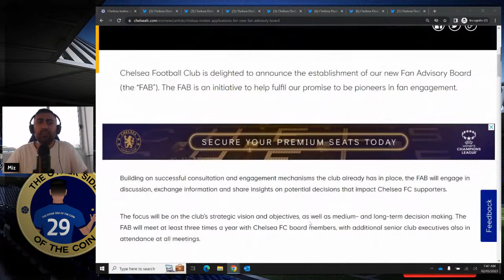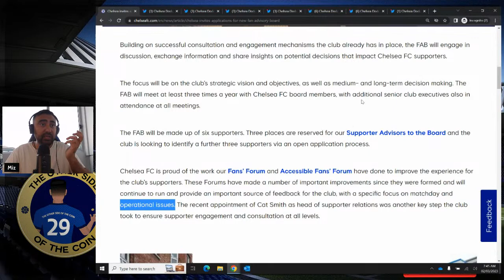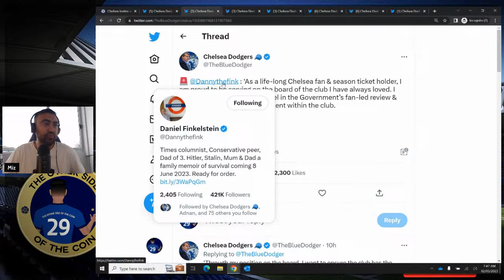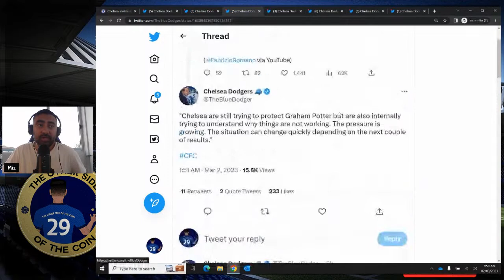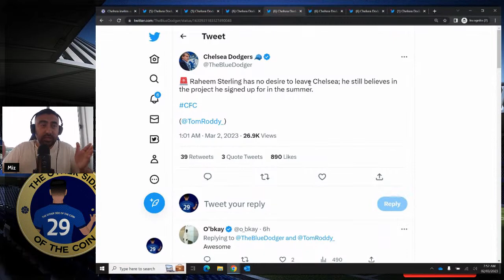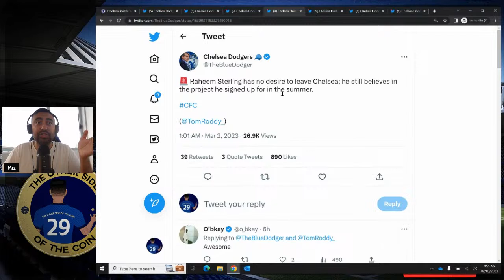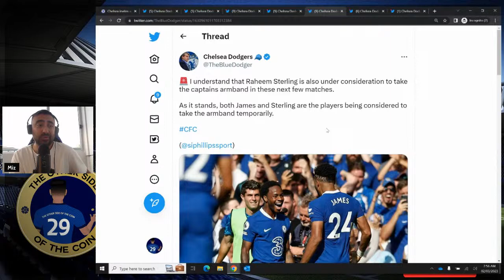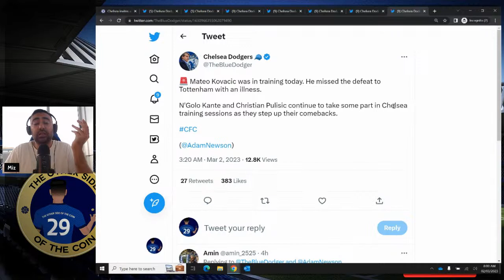Chelsea Establish "FAB" Fan Advisory Board! Raheem Sterling TEMPORARY CAPTAIN? Kovacic To Man City?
CHELSEA LATEST NEWS UPDATE

Chelsea Football Club is delighted to announce the establishment of our new Fan Advisory Board (the “FAB”). The FAB is an initiative to help fulfil our promise to be pioneers in fan engagement.

🚨 "Chelsea are not speaking to any people to hire another coach but they are very well informed about the internal situation around Graham Potter. This could change around the next two games. They want to see a big change in results."

(@FabrizioRomano via YouTube)

🚨 Raheem Sterling has no desire to leave Chelsea; he still believes in the project he signed up for in the summer.

🚨 I understand that Raheem Sterling is also under consideration to take the captains armband in these next few matches.

As it stands, both James and Sterling are the players being considered to take the armband temporarily.